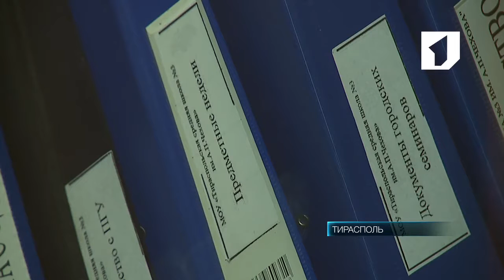В столице прошёл городской этап предметной олимпиады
Предметная олимпиада в Тирасполе. 180 учеников 5-8-х классов – победители школьных этапов – приняли участие в интеллектуальном состязании. А выпускники соревновались в ораторском искусстве на олимпиаде по профориентации.